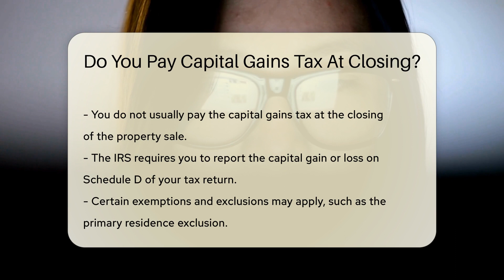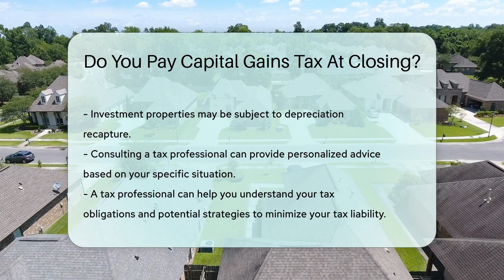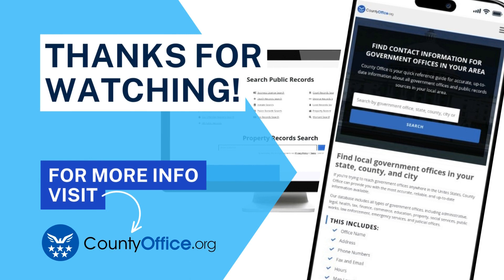Do You Pay Capital Gains Tax At Closing? - CountyOffice.org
Do You Pay Capital Gains Tax At Closing? Have you ever wondered about capital gains tax and how it may affect you when selling a property? In this insightful video, we delve into the details of capital gains tax, exploring when and how it is paid, exemptions that may apply, and the importance of accurate record-keeping throughout the property selling process. Understanding your tax obligations is crucial, especially when it comes to capital gains tax on property sales.

The United States tax system requires individuals to report capital gains or losses on their annual tax returns, rather than paying the tax at the closing of a property sale. Various exemptions, such as the primary residence exclusion, can significantly impact the amount of tax owed. For those selling investment properties, different rules apply, and considerations like depreciation recapture come into play.

To navigate the complexities of capital gains tax and ensure compliance with tax laws, consulting a knowledgeable tax professional is recommended. They can provide tailored advice based on your specific circumstances, helping you minimize tax liability and make informed financial decisions.